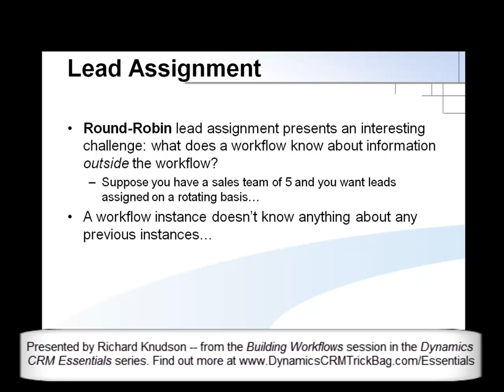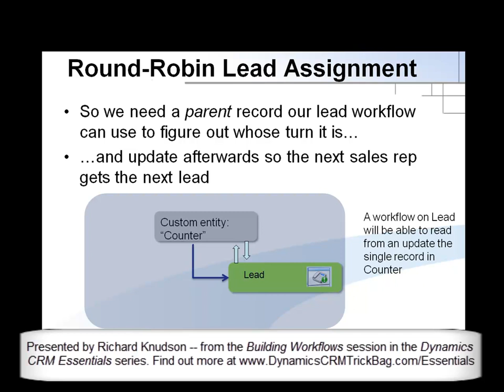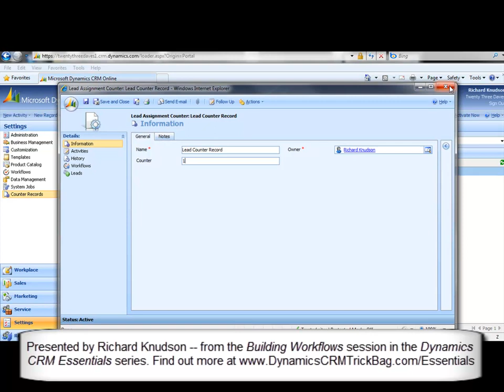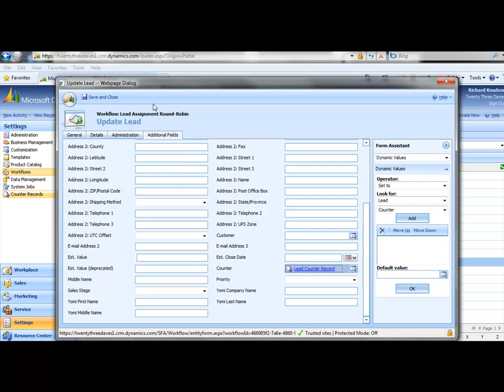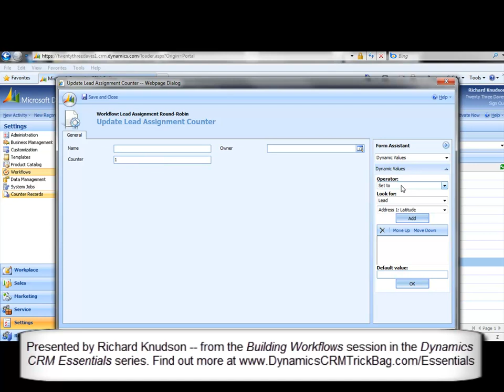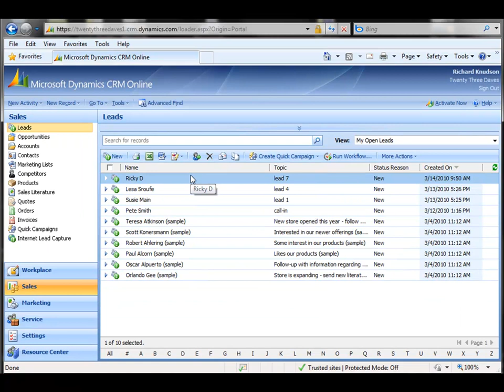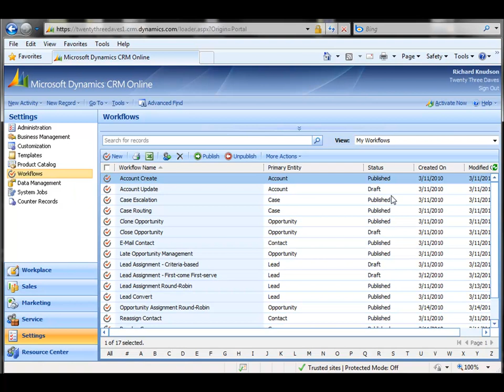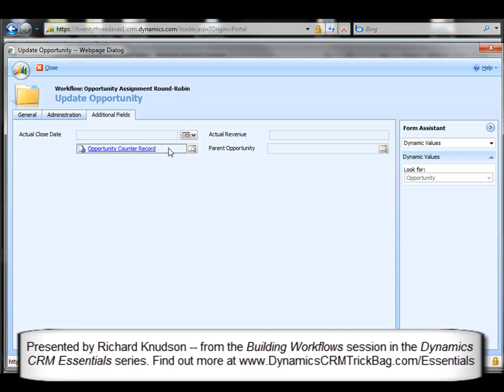Round-Robin Lead Assigment (Glorious High-Definition Version)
The previously uploaded video has the same content...but this HD format (I only just figured out YouTube had available) is so much better I thought I should update it. Going forward: all new recordings in HD!